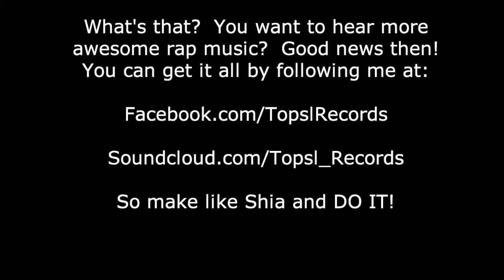Flow Friday 3 TBP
Week 3!  Check it out and let me know what you think.  And please y'all, give me some suggestions for next week's video!